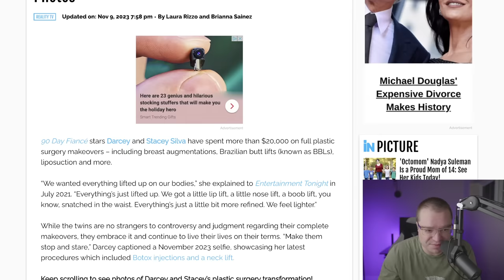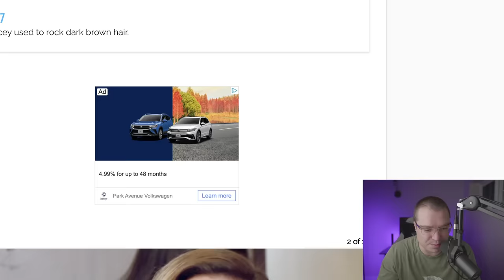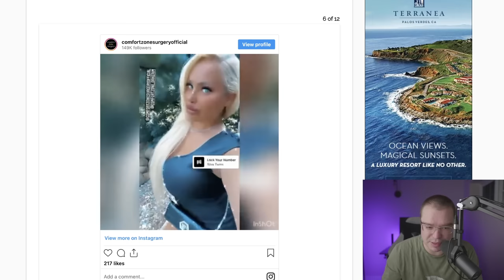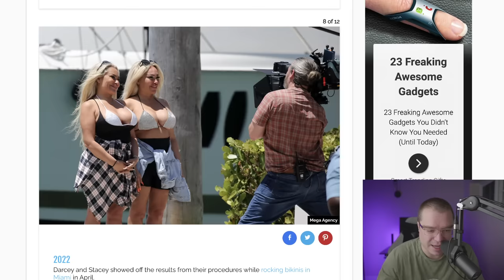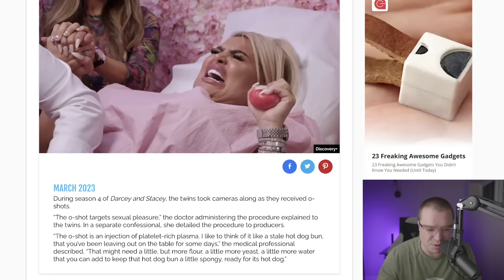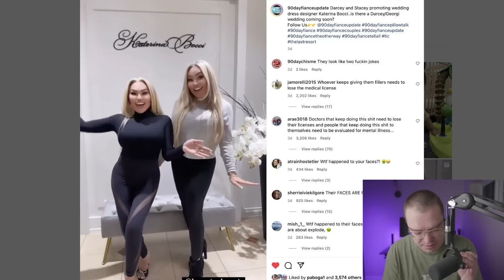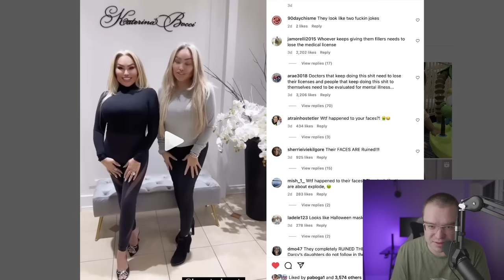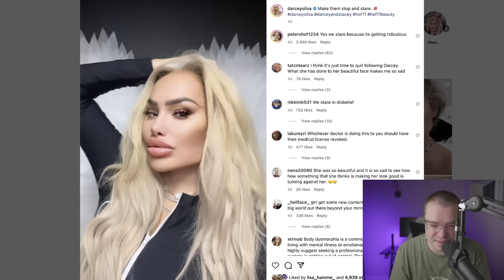90 Day Fiancé: Darcey & Stacey Look Like Aliens In SHOCKING New Video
90 Day Fiancé: Darcey & Stacey Silva Look Like Aliens In SHOCKING New Video After Plastic Surgery Transformation.